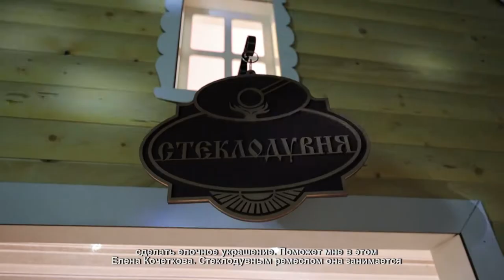Журналист меняет профессию: из журналиста в стеклодувы. 16.12.2020